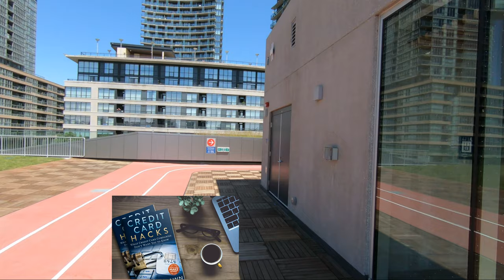Toronto Rooftop Patio Park Walk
Toronto New Rooftop Park at Canoe Landing Recreation Centre | Toronto Walks | Downtown Toronto's CityPlace Rooftop Walking Tour 4K | Travel Canada

Canoe Landing Community Recreation Centre at 45 Fort York Blvd opened a skyscraper rooftop patio park with spectacular views of Toronto downtown, including CN Tower.

You will find patios with raised gardens and relaxing Muskoka chairs, a basketball court, walking tracks, and much more to enjoy the sun, view, and unwind.

Today, I will give you a walking tour of this beautiful public rooftop patio park in CityPlace, downtown Toronto.

Chapters:
0:00 Intro
0:17 Walking/Running Tracks
2:30 Basketball Court,
3:40 Solar Panel
4:20 Beautiful View
5:00 Gardens & Muskoka Chairs